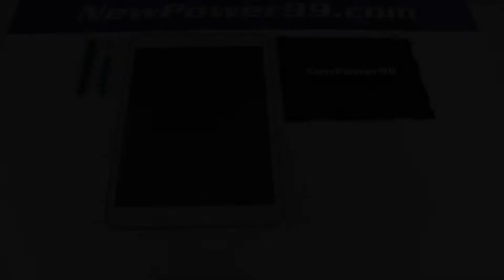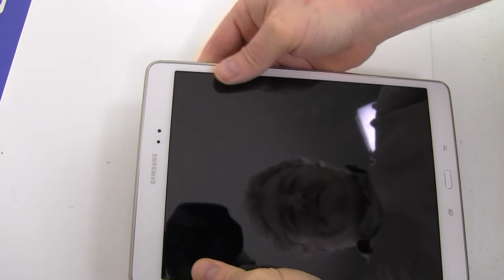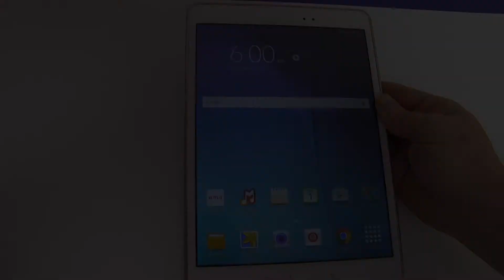How to Replace Your Samsung GALAXY Tab A 9.7 SM-T550NZAAXAR Battery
Complete Battery Replacement Kit from NewPower99.ca is available This video provides a step by step demonstration of the procedure for replacing the battery in your Samsung GALAXY Tab A 9.7 SM-T550NZAAXAR Tablet. The Installation kit contains a new high capacity battery, battery installation video, and necessary tools for battery replacement. Includes one year money back guarantee!